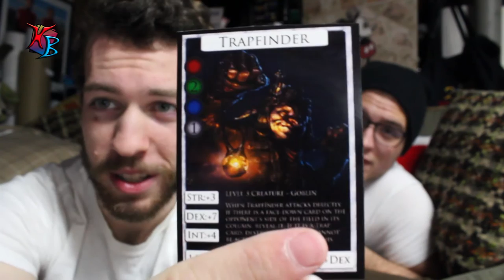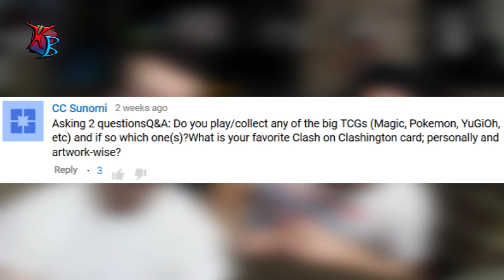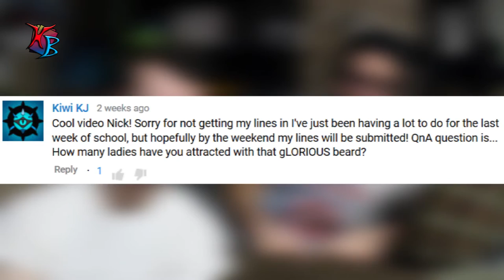Home Brewery Gaming Q&A!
Nick and James from Home Brewery Gaming answer the curious questions from, yours truly, you guys!